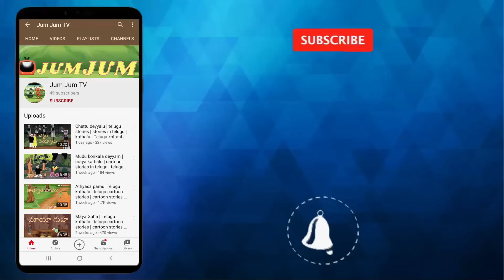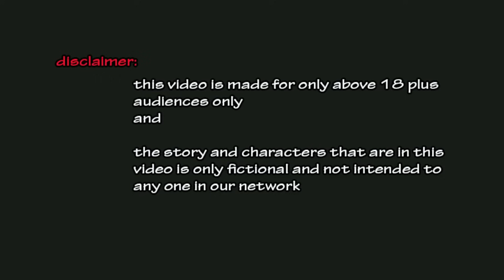கரு FULL | Tamil Horror Stories | Tamil Moral Stories | Tamil Fairy Tales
கரு  FULL VIDEO | Tamil Horror Stories | Tamil Horror Stories | Tamil Moral Stories  | Tamil Fairy Tales |

Welcome to JUM JUM TV - TAMIL